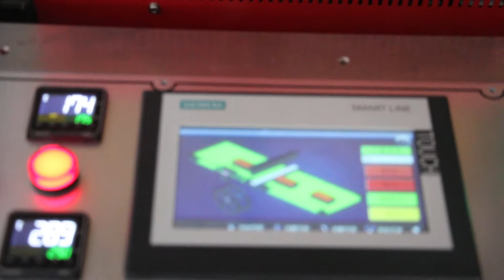Trunking side sealing shrink wrapping machine